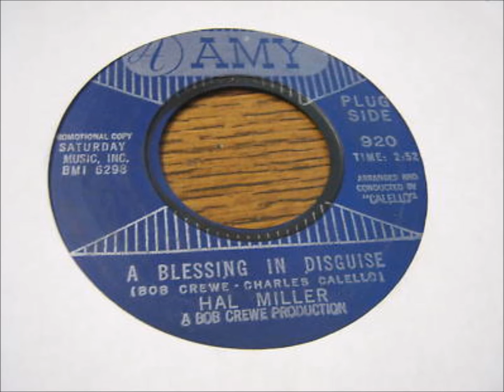HAL MILLER & GROUP - A BLESSING IN DISGUISE / CRY LIKE THE RAIN AMY 920 - 1965